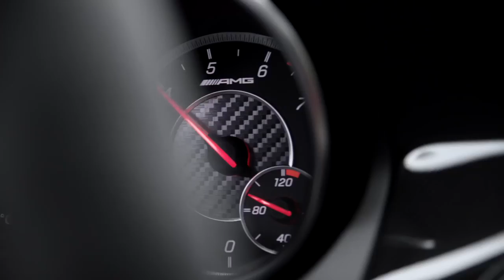1 The new CLA and CLA Mercedes Benz